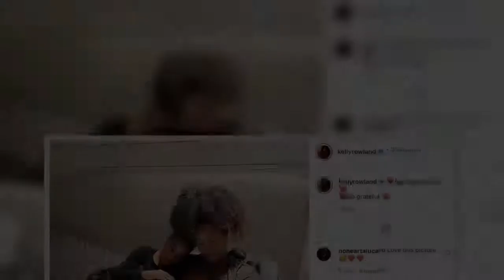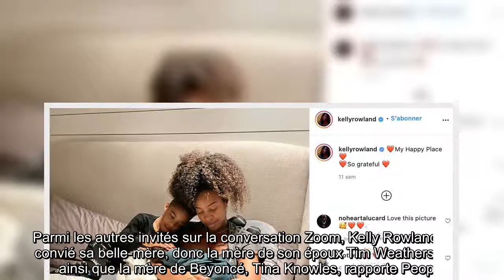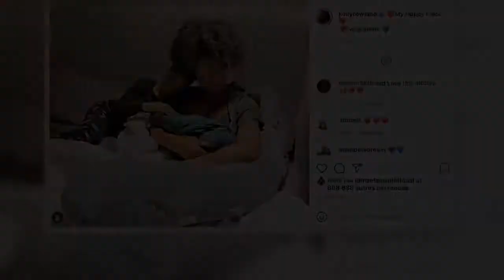Beyoncé : cet accouchement auquel elle a assisté sur Zoom